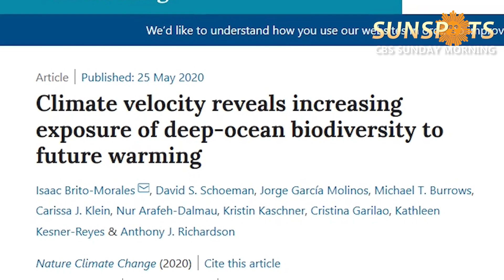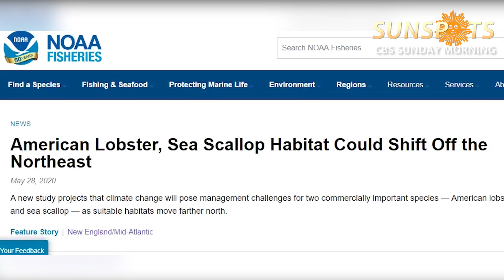Deep ocean waters warming at faster pace, new study finds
The absorption of carbon dioxide by the planet’s oceans is increasing, with consequences for both marine species and for human economies that depend upon them. For World Oceans Day (June 8), “Sunday Morning” producer Sara Kugel talks with Oceana’s Jacqueline Savitz about how climate change affects our oceans, and with University of Queensland researcher Issac Brito-Morales, whose new study finds deep waters are warming at a faster pace than the ocean’s surface.